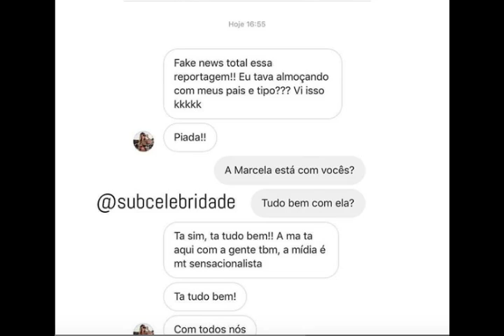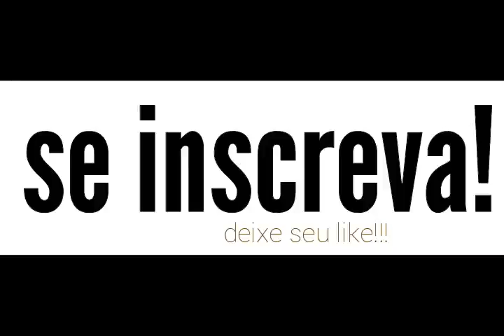Kéfera volta atrás após romper com a mãe e Marcella Portugal nega prisão!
ABRA AQUI

Fala meu povo no video de hoje trago os acontecimentos do dia, Kéfera vem a publico dizer que não rompeu com Zeiva após eleição, Marcela Portugal nega prisão e Ken Humano pelo contrario grava sua Prisão.